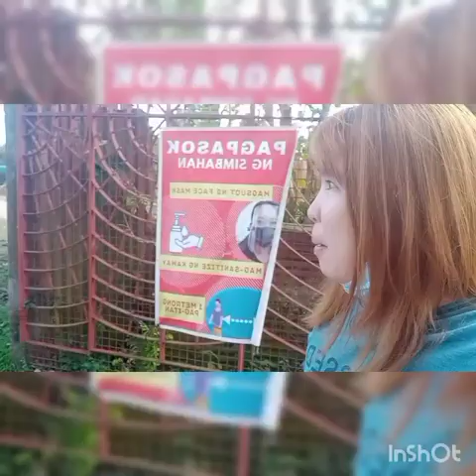jogging | visita iglesia | kulafu's blessings